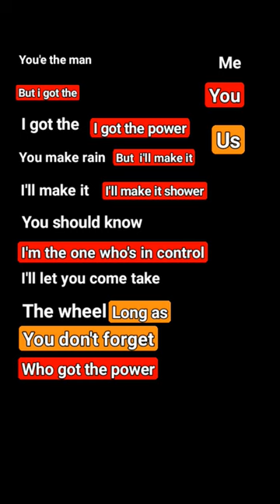power song ✌please subscribe 👏ms_xolo_gal